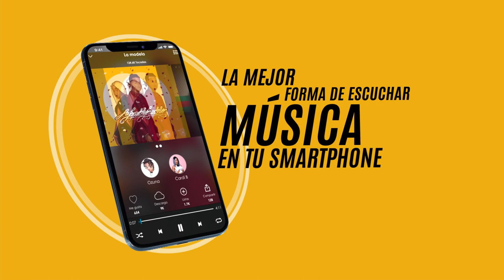Productores dominicanos con protagonismo en el álbum "Ares" de Arcangel!!!